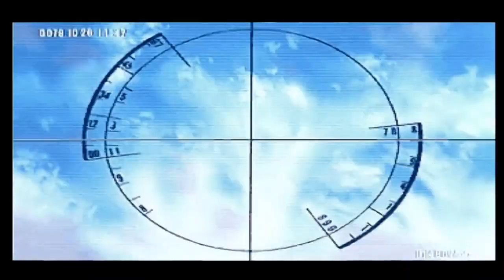SS版 ジオン側と連邦側の目線からの「V作戦」 セガサターン版ギレンの野望